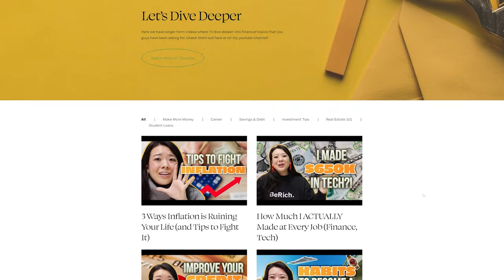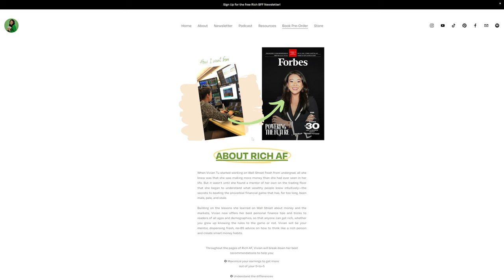Your Rich BFF on Wealth Building with Confidence (Vivian Tu) | The Lavendaire Lifestyle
Have you ever wondered which are the secrets to building wealth and achieving financial success? In this episode, we covered everything from Vivian’s upcoming book release to her insights on mindful money moves and the power of financial freedom. Get to know her perspective on retirement and the role it plays in her financial journey.

As a former Wall Street trader-turned-expert, educator, public speaker, host, entrepreneur, and the visionary founder and CEO of Your Rich BFF, a financial equity platform, Vivian is dedicated to making financial literacy better. She is the writer behind RICH AF: The Winning Money Mindset That Will Change Your Life, available from December 26th. Additionally, she honors on both the Forbes’ ‘30 Under 30 – Social Media’ (2023) and inaugural ‘Top Creators’ lists.

TIMESTAMPS
1:30 Upcoming book release
3:23 Vivian’s story and background
10:03 How does it feel for Vivian to learn & grow that fast?
11:34 How long did it take before Vivian started hiring a team?
15:39 Vivian’s most popular video
18:27 Secrets to building wealth
21:07 Vivian’s opinion on saving and investment percentages
22:05 The money mindset
23:35 How we visualize rich people
26:02 Common misconception about investing
29:13 Tips on investing
30:26 The worst think you can do when investing
31:59 The main takeaways from Vivian’s new book
35:29 The confidence to ask for salary raises
44:25 Budgeting
46:56 Mindful money moves in the creator industry
50:39 Vivian’s thoughts on retirement
51:34 Overview of Vivian’s week
53:30 Vivian’s excitement about the future
54:35 One of the most powerful things we can do